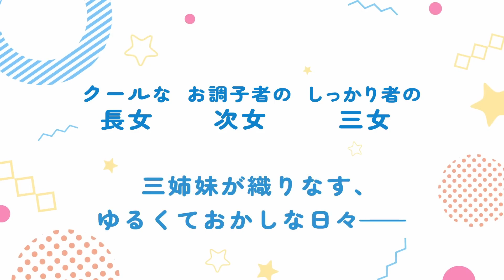Oomuro-ke Anime Movie Trailer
Anime : Oomuro-ke